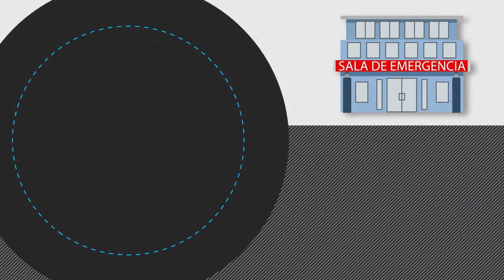Family Physicians Group - Atención de Emergencia o Cuidado Urgente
La sala de emergencias (ER) y un centro de cuidado urgente han sido diseñados para casos diferentes. Determinar a dónde debería ir en momentos de necesidad, podría ahorrarle tiempo y dinero.

En este video, repasamos cómo buscar la opción de atención más adecuada para su situación y así evitar poner su salud en riesgo.